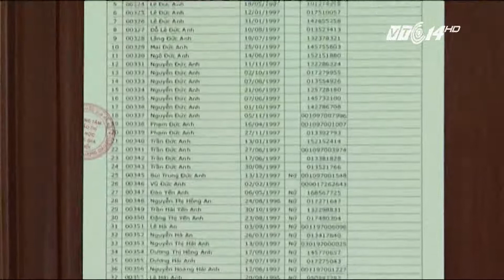(VTC14)_Xét tuyển Đại Học 2016 : Thí sinh được chọn một lúc 4 trường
(VTC14) - Bộ Giáo dục và Đào tạo đã có văn bản gửi các cơ sở giáo dục về việc hướng dẫn thực hiện công tác tuyển sinh năm 2016. Năm nay lần đầu tiên xuất hiện phương thức tuyển sinh theo nhóm trường, nghĩa là một nhóm các trường kết hợp với nhau để xét tuyển trên cơ sở dữ liệu chung. Thí sinh có thể đăng ký một lúc 4 trường.